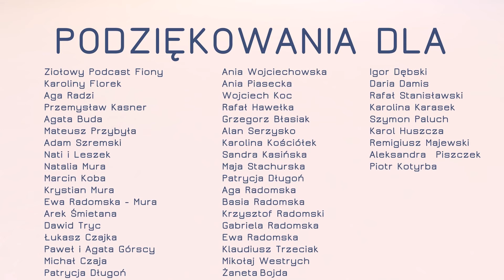CSA - CZAS NA OCEAN # 03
Kłopoty na lotnisku, dżungla w Panamie i wojaże w Kostaryce już za nami. Przyszła w końcu pora na Ocean. Żółtodzioby czyli my będziemy mieli szansę sprawdzić się w dłuższej żegludze.Jej celem Wyspa Kokosowa oraz dzikie Galapagos, ale zanim to nastąpi... Zobaczcie co się działo!

(Troubles at the airport, jungle in Panama and parties in Costa Rica behind us. Finally it's time for the Ocean. Yellow-billed i.e. "we", we will have a chance to prove ourselves in the longest cruise. It aim Cocos Island and the Galapagos wild, but until then ... check it out!)